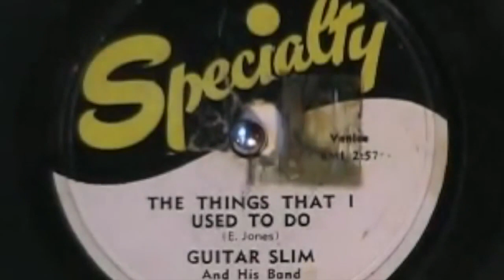Singer & harp player Curtis Salgado on meeting actor John Bulishi from The Blues Brothers Movies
Prior to the amazing singer and harp player CURTIS SALGADO visit in late October and early November 2019 in Denmark. This little footage done by Andrew Kastner from RockTalkTV tells the story how Curtis inspired John Belushi’s performance in John Landis’ immortal movie "The Blues Brothers" in 1979.

This is where Curtis will do his Denmark debut:

Oct. 31st Freddy's - Concert Frederikshavn
Nov. 1st  Blues Heaven Festival Frederikshavn
Nov. 2nd Blues Paradise Festival, Naestved
Nov. 3rd Gospel Heaven, Church concert Frederikshavn